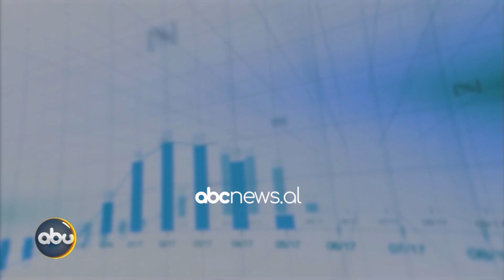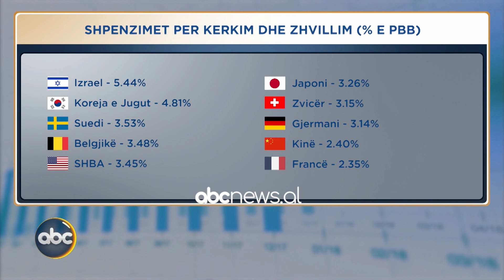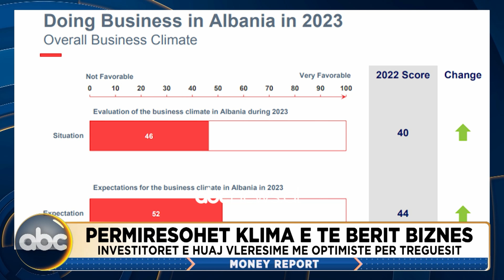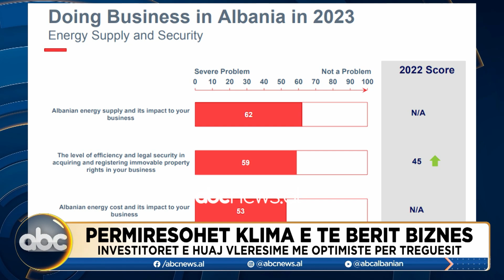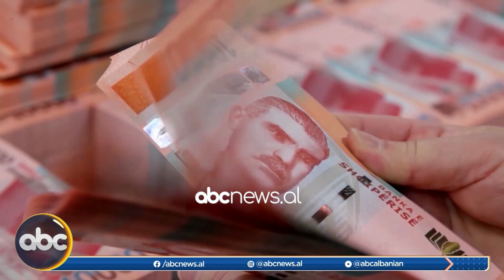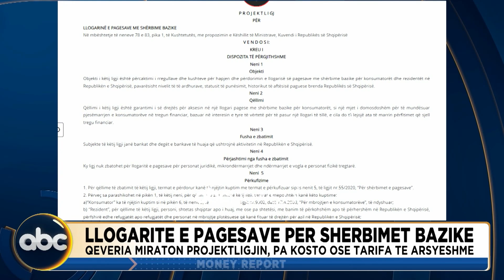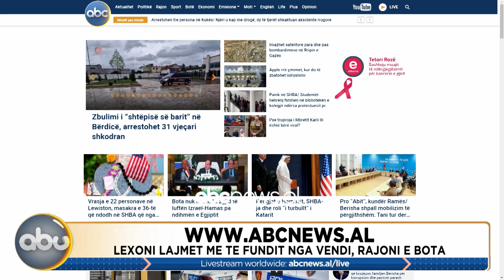Money Report, ora 14:00 - 26 tetor 2023 | ABC News Albania